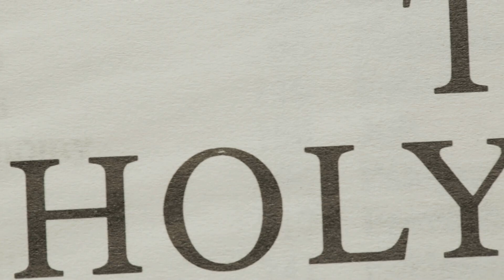Small Group - Week 2